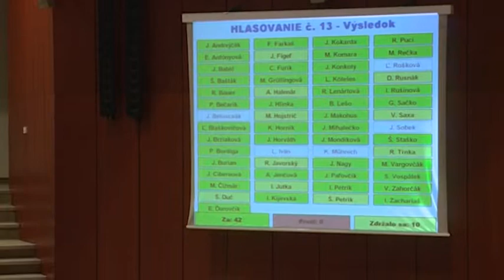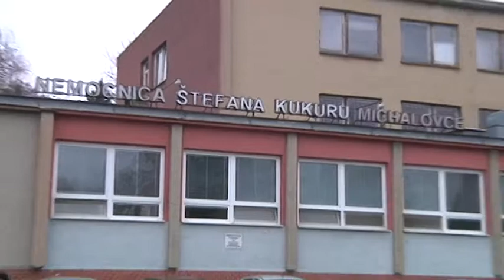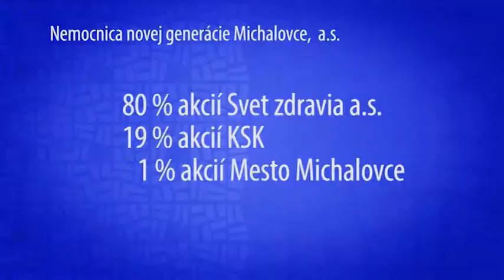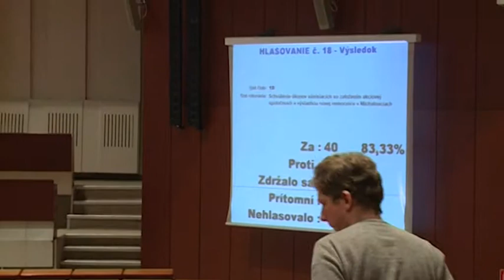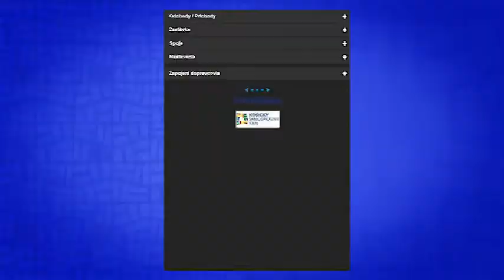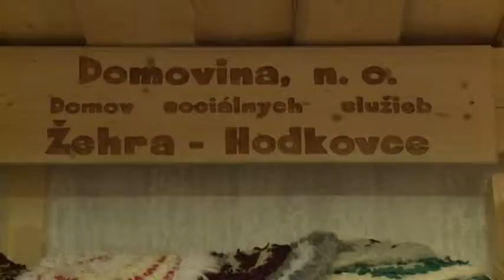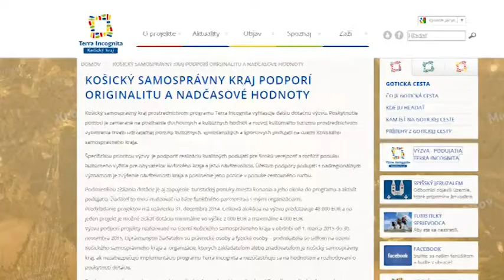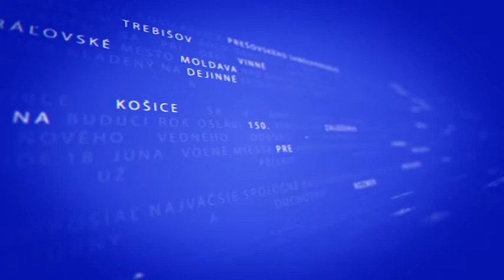Magazin KSK 165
Magazín Košického samosprávneho kraja č. 165, ktorý mal premiéru 18. decembra 2014.